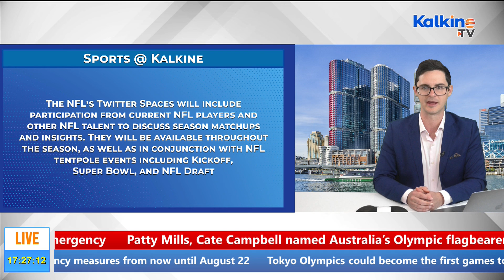Kalkine Sports - July 9: Why Tokyo Olympics is going to be held without any fans?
In this weeks edition of Kalkine Sports, Kalkine's James Preston sits down with Brett Phillips to talk Wimbledon and whether Ash Barty can claim her second grand slam trophy, plus Adam Santarossa joins to run the gauntlet over the Euros and Copa America and NRL player Brad Dietz takes a look at a busy week for competition administrators. Plus the latest sports news and sports business including the NFL and Twitter teaming up!

• In this episode the NRL is facing a number of scandals surrounding COVID-19 and there’s a new origin venue.

• But let’s start with some major news from the Tokyo Olympics. The games are set to be held with no fans after Japan was plunged into a state of emergency due to a rise in the number of COVID-19 infections.

• In Rugby Union, Fiji is gearing up to play their first test match against heavy weights New Zealand since 2011. Fiji will be aiming for their first victory over the current number 2 side in the world, having lost all 5 of their previous fixtures.